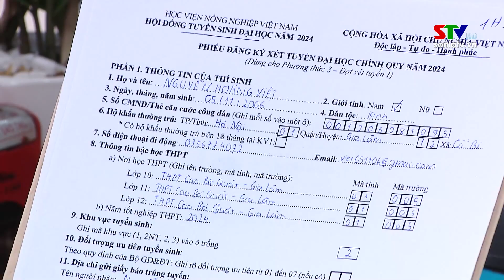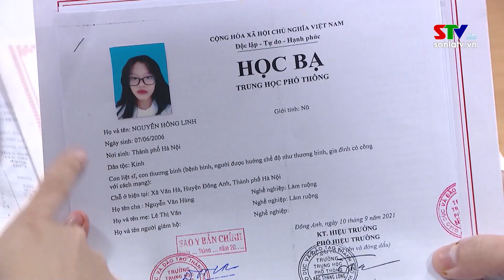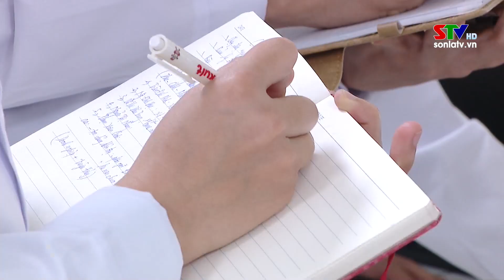Nhiều trường đại học nhận hồ sơ xét tuyển sớm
Hiện đã có hơn 100 đại học, trường đại học, học viện công bố thông tin tuyển sinh, trong đó nhiều trường thông báo nhận hồ sơ xét tuyển sớm ngay từ tháng 3. Đây là cơ hội để thí sinh mở rộng cơ hội trúng tuyển bằng những phương thức khác ngoài điểm thi tốt nghiệp THPT.